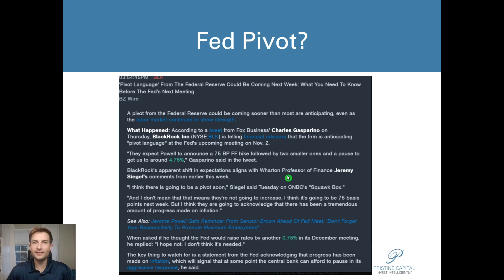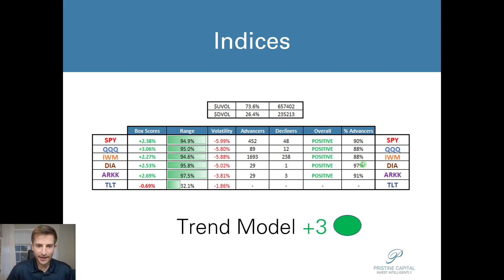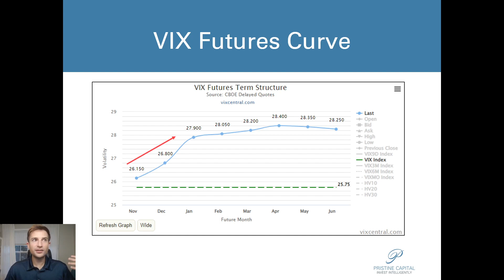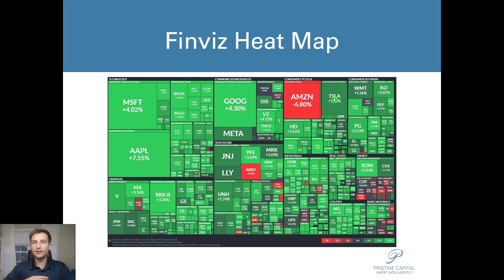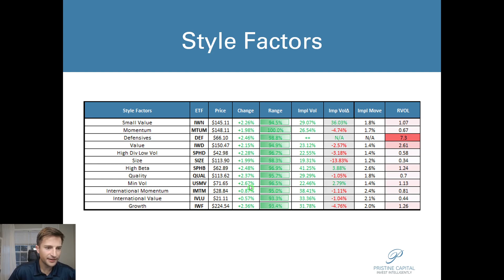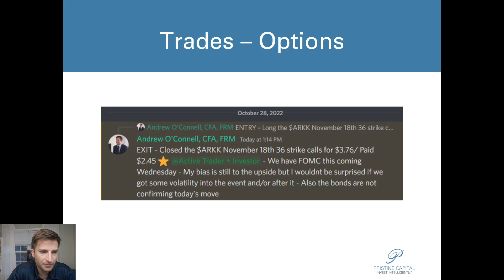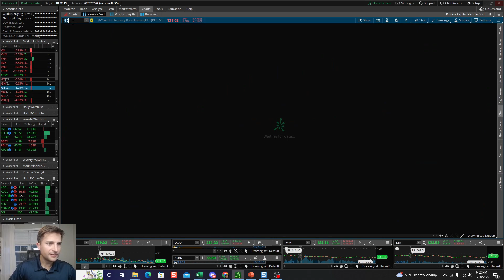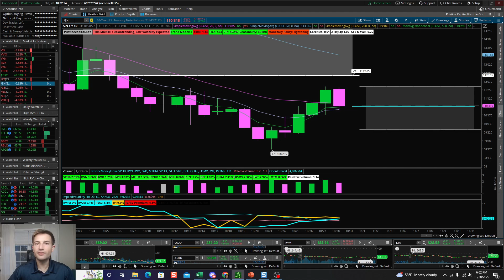Market Recap - Frontrunning the Fed Pivot! Permabear Massacre 10.28